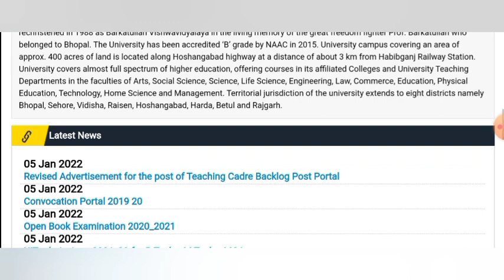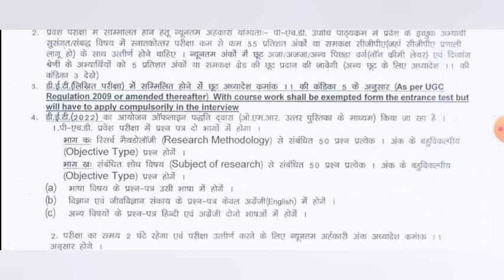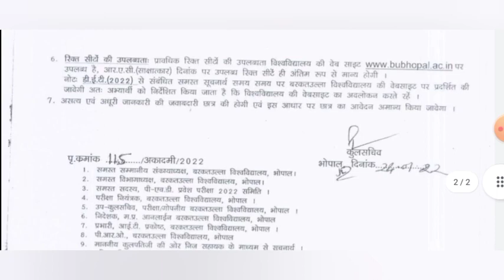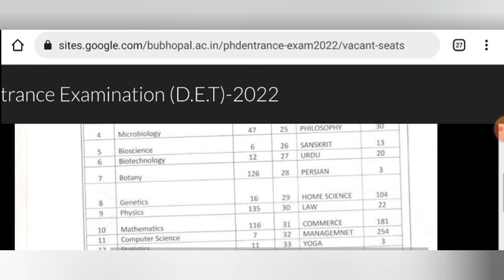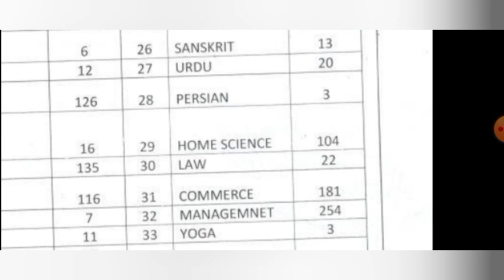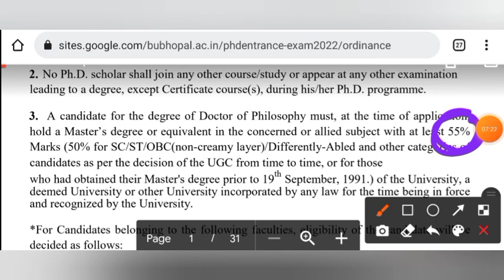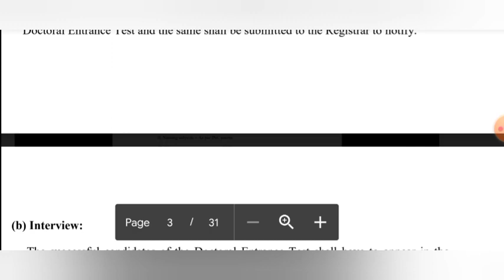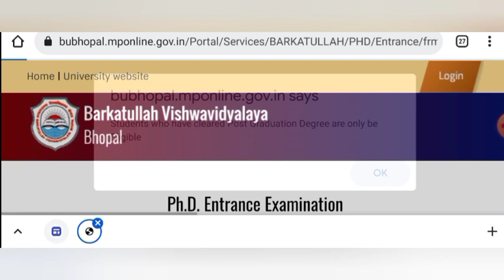PhD Admission 2022 || 1842 Seats || Barkatullah University || BU BHOPAL || Last Date - 12/02/2022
In this video, I'm gonna discuss about the latest phd admission notification of Barkatullah University, Bhopal.

Amazon Links
My Products